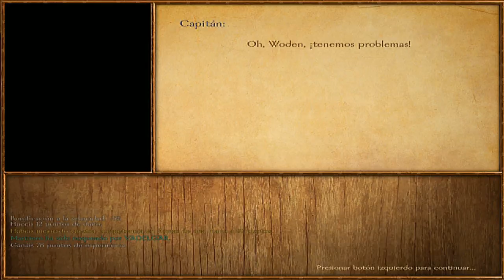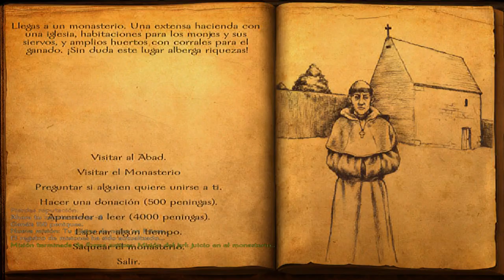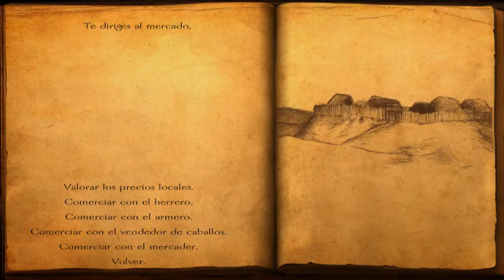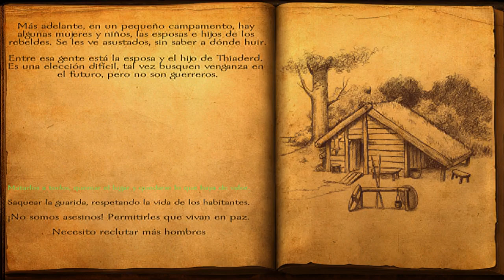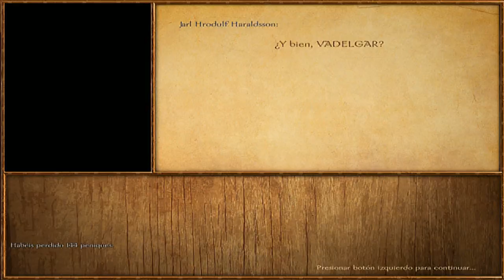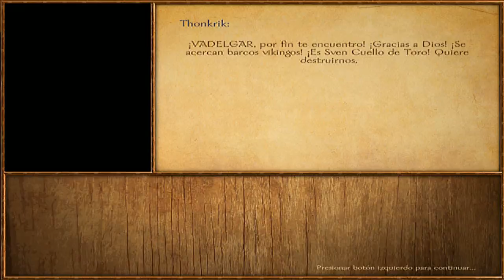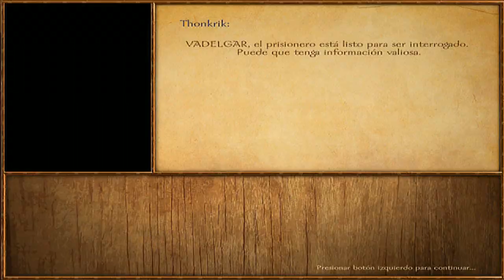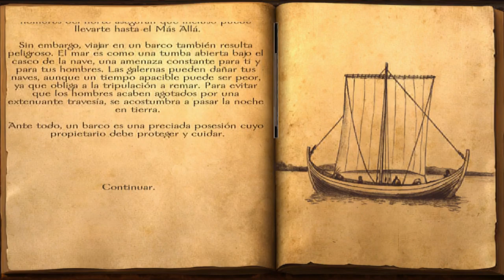MOUNT & BLADE WARBAND VIKING CONQUEST (modo storyline) en PC #1